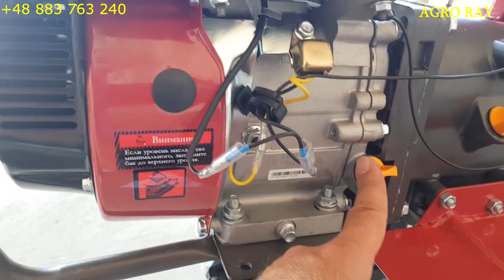✅AGRORAY - z myślą o ciebie ❗ Ciągnik jednoosiowy benzynowy WM1000N6, 6.5KM😀💪🙏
Ciągnik jednoosiowy firmy WEIMA WM1000N-6 to połączenie wysokiej jakości, niezawodności oraz długiej żywotności.  Sercem maszyny jest silnik benzynowy tego samego producenta WM168FB o mocy 6,5 KM, który jest niezawodny i sprawdzi się idealnie w każdych warunkach.

Ciągnik jednoosiowy jest narzędziem idealnie sprawdzającym się w polu, na niewielkiej działce, w ogrodzie, lub nawet jako urządzenie transportowe. Dzięki odpowiedniemu designowi oraz wyposażeniu w wał odbioru mocy ciągnik może posłużyć jako glebogryzarka do spulchniania ziemi i wyrównania ziemi, sadzarka do warzyw, kosiarka,  do orania pola, robienia rządków za pomocą obsypnika, odśnieżarka, zamiatarka, czy nawet pompa wodna.

W przeciwieństwie do modelu uboższego modelu WM1000N, ten został wyposażony w reduktor obrotów (niski i wysoki bieg), dzięki czemu akcesoria podpięte do ciągnika mogą sprostać jeszcze cięższym zadaniom. Kolejnym atutem urządzenia jest jego waga, która zapewnia nam łatwiejsze zakopanie się w ziemi co skutkuje dokładniejszym spulchnieniem gleby.

solidna konstrukcja oraz dokładnie wykonane elementy w celu zmniejszenia wibracji urządzenia podczas pracy aby zapewnić najwyższy komfort użytkowania
mocny silnik benzynowy tego samego producenta WEIMA WM168FB o mocy 6,5 kM – idealnie poradzi sobie w najbardziej wymagającymi zadaniami w trudnym terenie
dzięki specjalnej budowie silnika oraz jego obudowie zmniejszony poziom hałasu
posiada certyfikaty CE co świadczy o precyzji wykonania urządzenia oraz bezpieczeństwa jego użytkowania
w trosce o nasze środowisko silnik został wykonany w taki sposób, aby uzyskać jak najniższą emisję spalin
niski i wysoki bieg (reduktor obrotów)
wał odbioru mocy – dzięki niemu do naszego ciągnika możemy podpiąć glebogryzarkę, kosiarkę listwową, rotacyjną, zamiatarkę, czy nawet pompę wodną
silnik wyposażony w czujnik oleju w celu zabezpieczenia przed awarią
regulowana oraz rotacyjna kierownica aby dostosować ją odpowiednio do komfortu użytkowania
wytrzymały reduktor zębaty, który zapewnia pełną moc od momentu włączenia
duże koła transportowe o średnicy 40 cm, dzięki którym możemy łatwo się przemieszczać
możliwość podpięcia metalowych kół w celu spulchnienia ziemi, lub przemieszczania się po grząskich terenach
MOŻLIWE DODATKOWE AKCESORIA
zamiatarka
glebogryzarka
odśnieżarka
sadzarka do ziemniaków
przyczepka
kosiarka